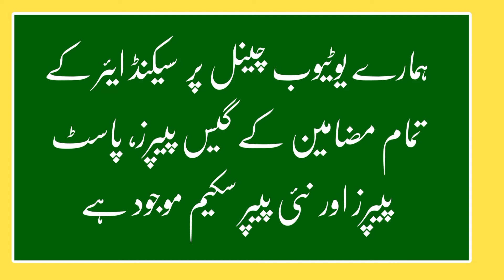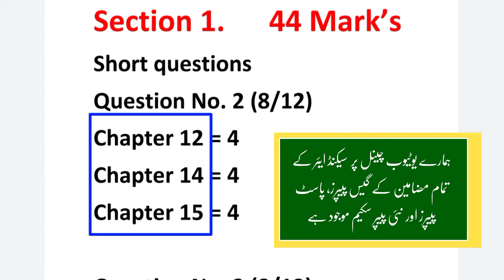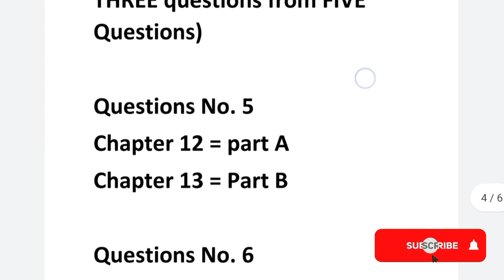2nd Year Physics Paper Scheme 2024 | Class 12th Physics Pairing scheme 2024 |12 physics pairing 2024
اس وڈیو میں سیکنڈ ایئر فزکس کی نئی پیپر سکیم ہیں اور یہ سکیم 2024 کے ایگزام کے لئے ہے۔ اسکے علاوہ ہمارے یوٹیوب چینل پر سیکنڈ ایئر کے تمام مضامین کے گیس پیپرز، پاسٹ پیپرز اور 2024 کی نئی سکیم موجود ہے

1) 2nd year physics pairing scheme 2024 Punjab board
2) Pairing scheme 2024 2nd year Physics
3) Physics scheme 2nd year 2024 Gujranwala Board
4) 2nd year physics pairing scheme 2024 Lahore board
5) Physics paper scheme 2024 2nd year rawalpindi board
6) Pairing of 12th class 2024 biology
7) Pairing scheme 2024 2nd year Math
8) Physics scheme 2nd year 2022
9) Pairing scheme 2024 2nd year Computer Science
10)2nd year Chemistry pairing scheme 2022 Punjab Board